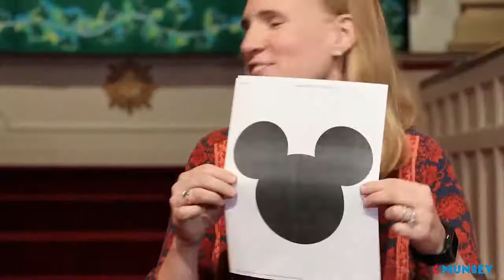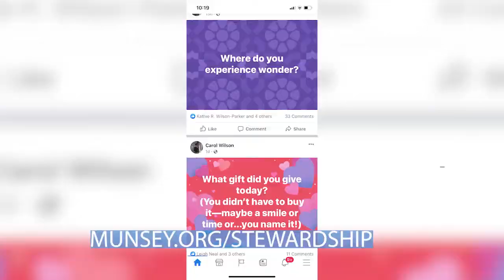Sunday Online Worship for 25 October, 2020 at 8:30